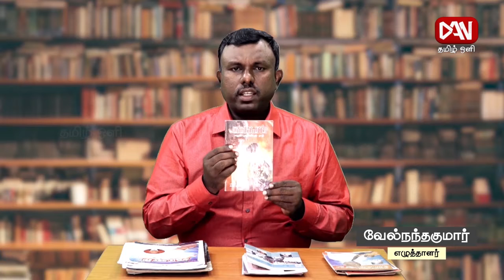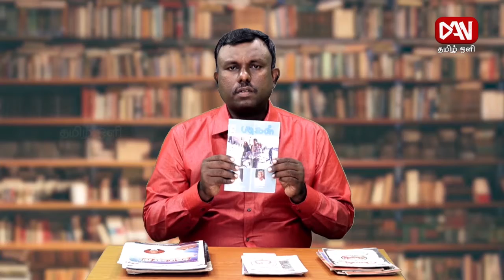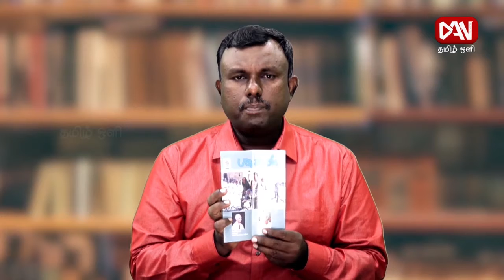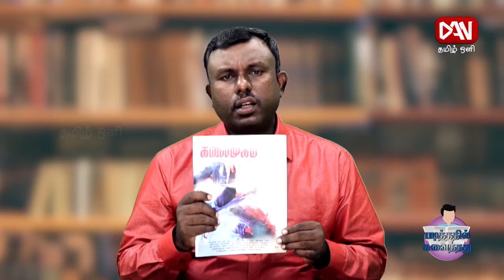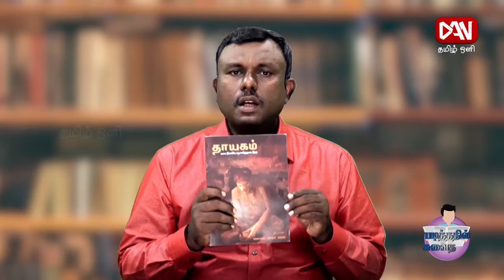Sanga Palagai | 27.10.2020